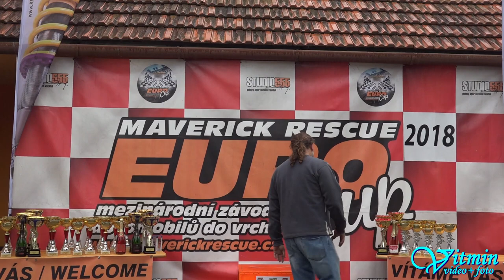Škoda Rapid 130 RH - Bohuslav Krejčí - XIII. Divácká 13° - Diváky u Hustopečí 2018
Bohuslav Krejčí na voze Škoda Rapid 130 RH vybojoval v neděli 2.místo ve třídě E1-1400 na XIII. Divácké 13°.